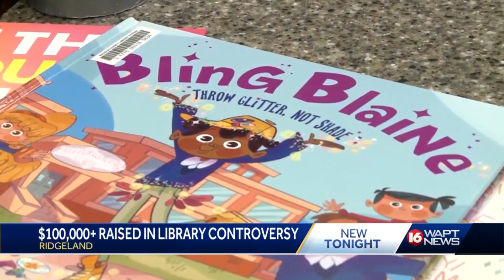Activists raising money for Ridgeland library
More than $100,000 has been raised for Ridgeland's library.